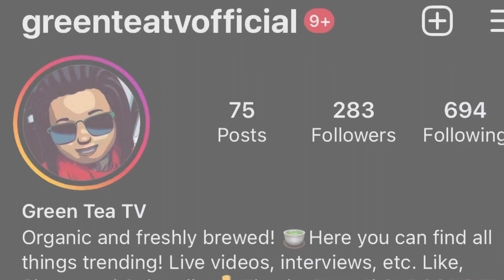GILLIE DA KID CLAPS BACK AT BIRDMAN😱 (YOU OLD STUNNA NOBODYS CARES ABOUT YOU)